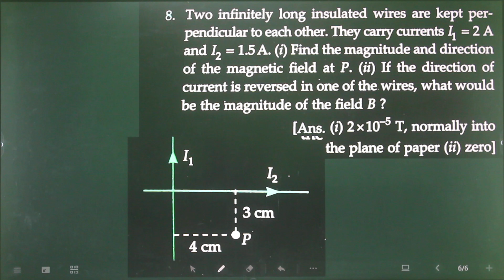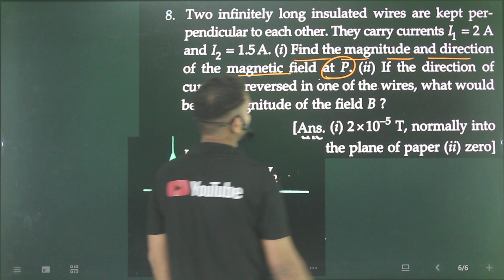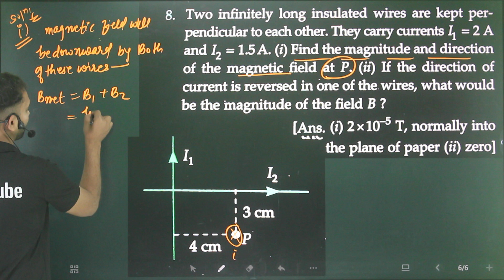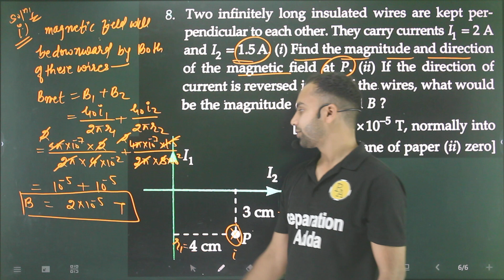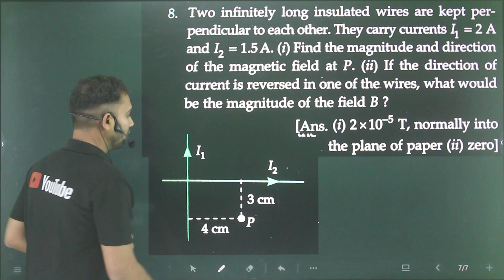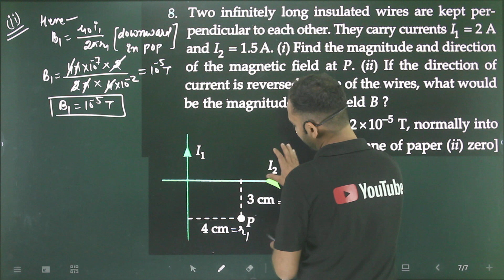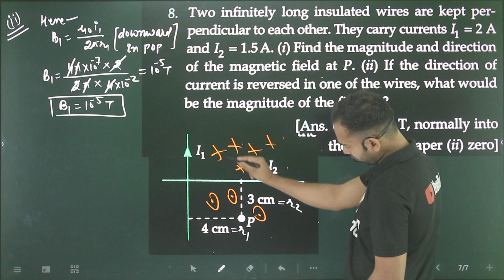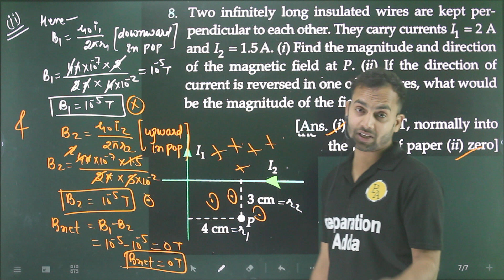Pfp-8 magnetic field of straight conductor/Two infinitely long insulated wires are keptperpendicular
Two infinitely long insulated wires are kept perpendicular to each other. They carry currents
I
1
2

A
 and
I
2
1.5

A
i) Find the magnitude and direction of the magnetic field at P.
ii) If the direction of current is reversed in one of the wires. What would be the magnitude of the field B?